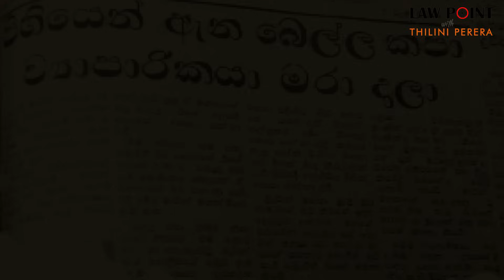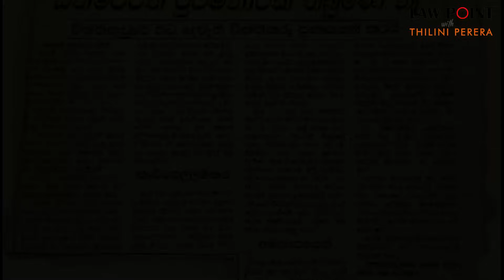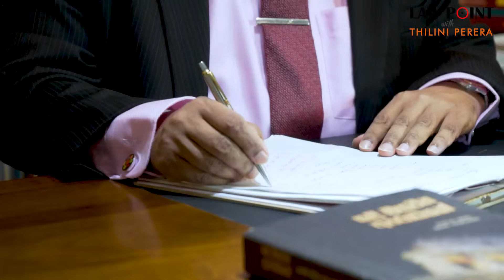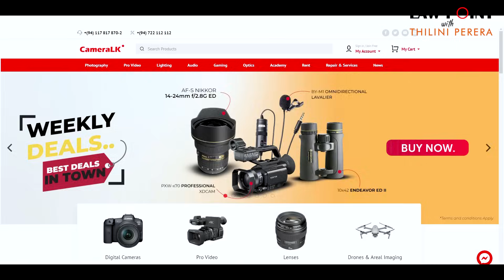සුපිරි රගර් ක්‍රීඩකයාගේ මරණයේ අභිරහස | ජනාධිපති නීතිඥ සරත් ජයමාන්න හෙළිකරයි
සුපිරි රගර් ක්‍රීඩගයෙකුගේ මරණයට අදාලව මහාධිකරණ නඩු විභාගය සිදුවූ ආකාරය ජනාධිපති නීතිඥ සරත් ජයමාන්න මහතා විස්තර කරයි. එම නඩුවේ අභියාචනය මෙහෙයවනු ලැබුවේ එවන නියෝජ්‍ය සොලිසිටර් ජනරාල් සී.ආර්ද සිල්වා මහතාගේ මූලිකත්වයෙනි.